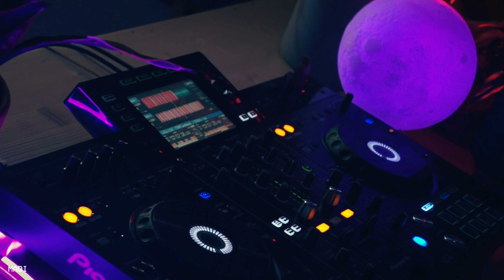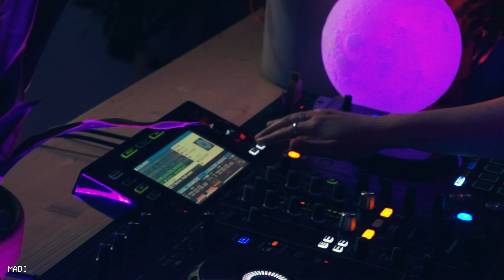Energetic Electro Mix | Madness Music and Unreleased Tracks | Madi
The Dopefornia Republic - music podcast filled with electrifying DJ sets and mixes, offering listeners a sonic journey through diffrent styles of music and providing a dynamic listening experience

Turn on our music mix at home, in the car, outdoors, in the countryside, visiting your mother, on the phone, at the gym, on the plane, on the ship, on the bathyscaphe, on the catamaran, in earplugs and on portable speakers, from all devices that are capable of transmitting our vibe

Genres: Electro
Gadgets: iPhone 13 Pro, Pioneer XDJ RX 2, speakers KRK 8, go pro 10

Have a cup of Dopeccino with us!

USDT: 0x33a75e1bd17f128ce870427b33d06ae302efc2a4 (BEP20)
BTC: 13jSJ1nSBrAjcrwrum99hEbt16iVTfZx9H (Bitcoin)